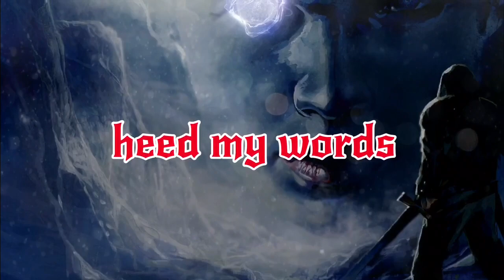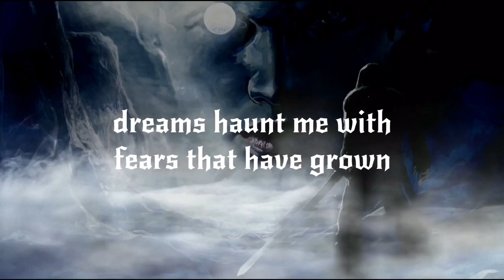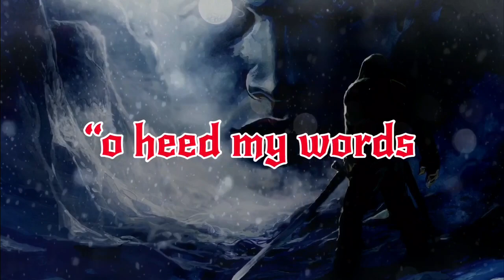Vision of Choice "Mistress of the Gods" - Official Lyric Video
Taken from the Vision of Choice album "Mistress of the Gods", released February 14, 2020 on Zoundr/Fencesound.

Lukas Remus: vocals
Steve Brockmann: all instruments

words: George Andrade